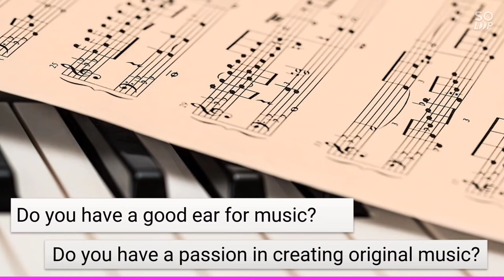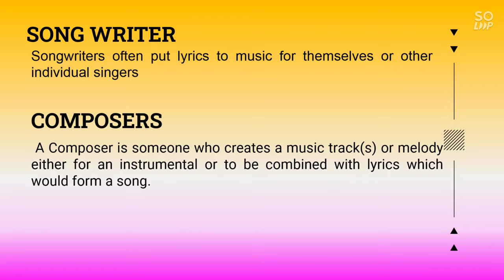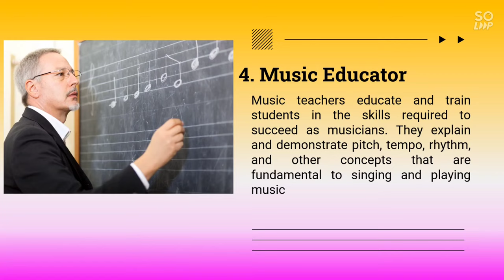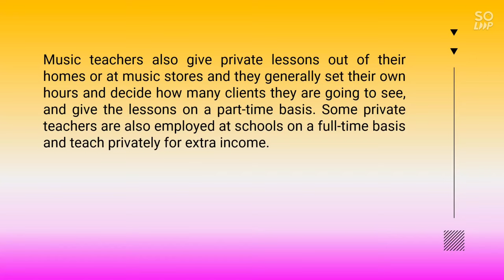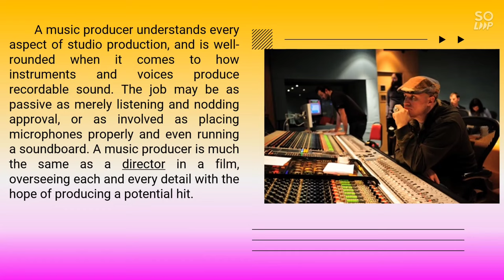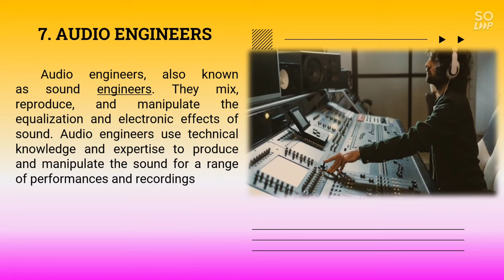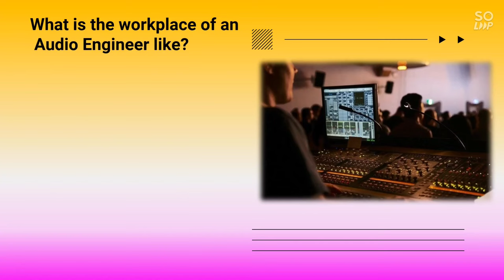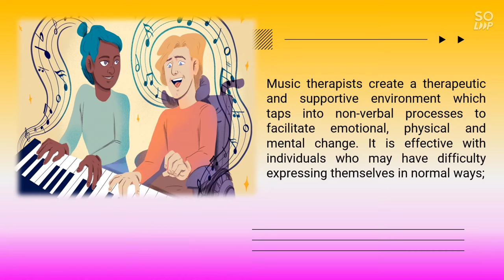CAREERS IN MUSIC | JOBS FOR MUSIC LOVERS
What to Know Before Choosing a Career in Music